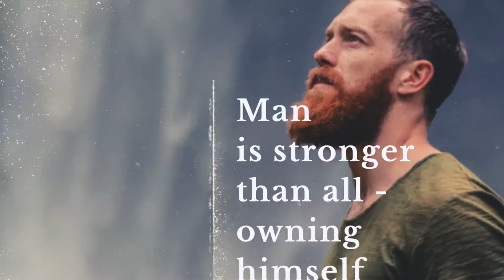Photo Slideshow (After Effects Template)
Features:
- Full HD
- 100% After Effects